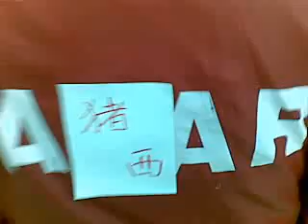豬西-子龍.mp4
成功整蠱